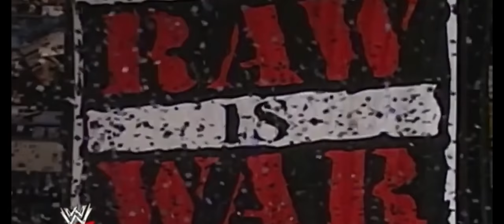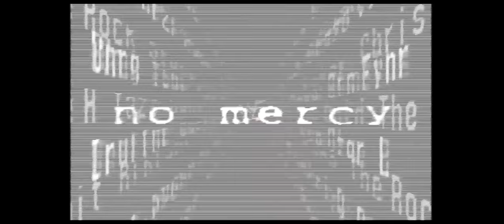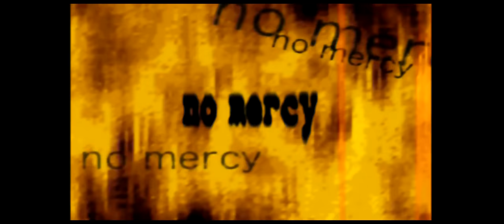What Made: WWF No Mercy (N64) So Good?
WWF No Mercy is considered one of the greatest Wrestling games of all time. A game that to this day people still play, still mod. However what makes this game so good? When at the end of the day its still a 18 year old game.  The graphics are outdated, there isn't an online multiplayer, there isn't create an arena and all the new features we are used to in newer WWE games? What makes this game so good?